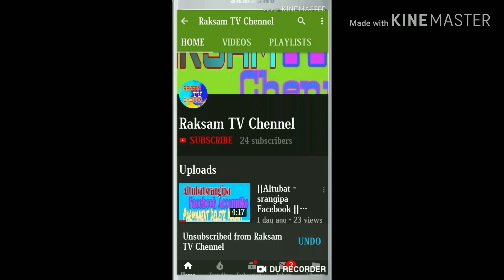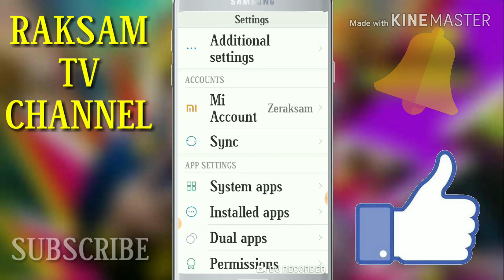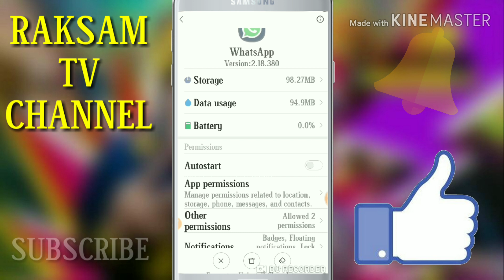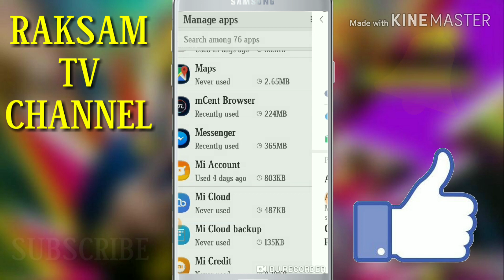Maikai Phone Battery ba Hang ong.ako komiate Jakkalna mangen